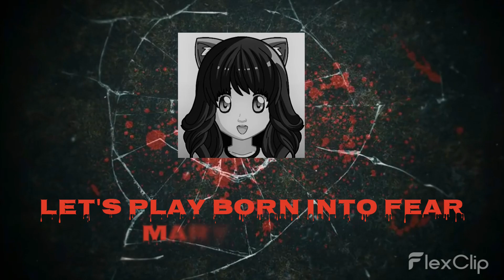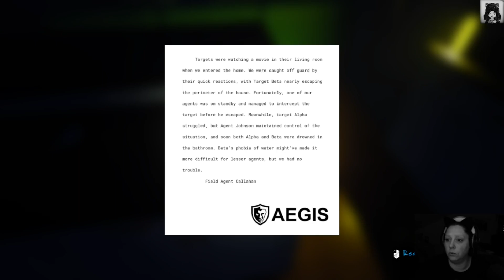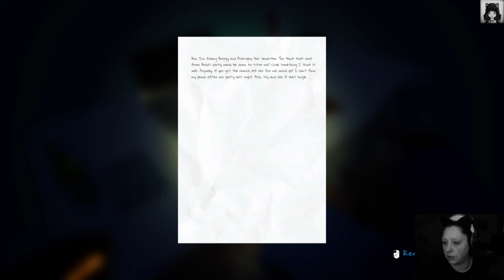Die Sally's - Let's Play Born Into Fear - Folge 2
Agent Jay soll alle beweise verschwinden lassen und alle Sally's zerstören da diese eine ganze Nachbarschaft ausgelöscht haben sollen. Doch waren es wirklich die Sally's oder doch die Aegis?
Ein Spiel aus dem Hause Just Sauce Studio.